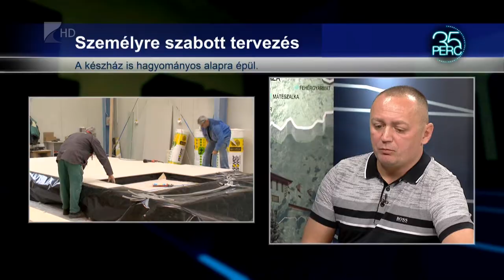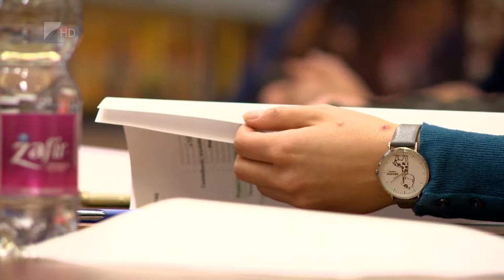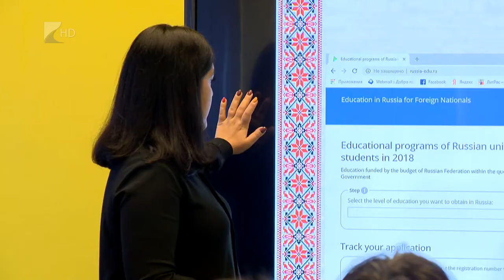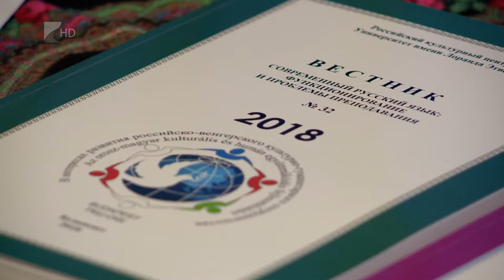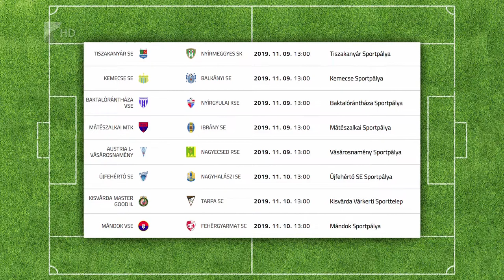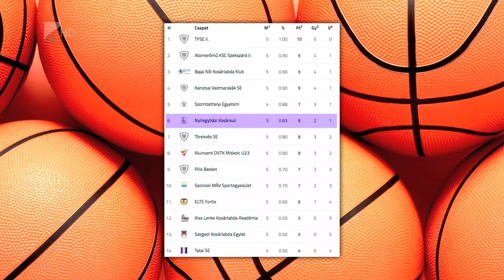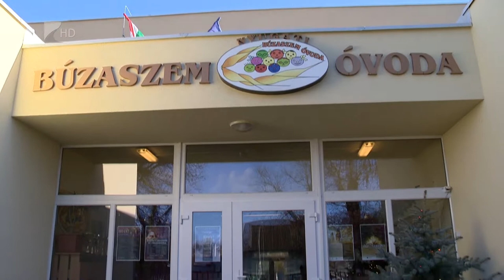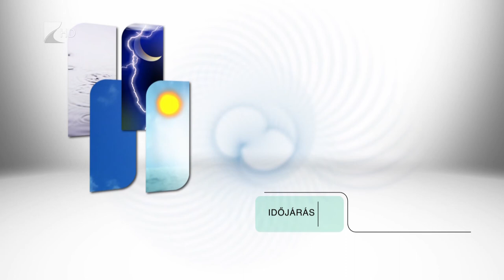Híradó 2019.11.07. - Kölcsey Tv